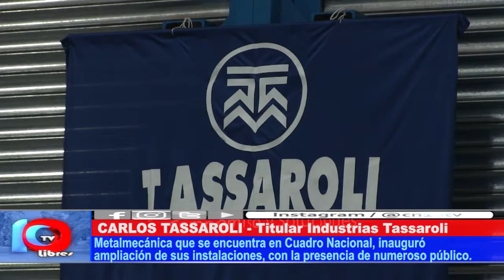DE CLASE MUNDIAL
La empresa sanrafaelina "Tassaroli" ya cuenta con un nuevo espacio físico que se equipo con tecnología de punta. Carlos Tassaroli destacó "esto nos permite competir en los mercados más exigentes, ese es nuestro sueño".